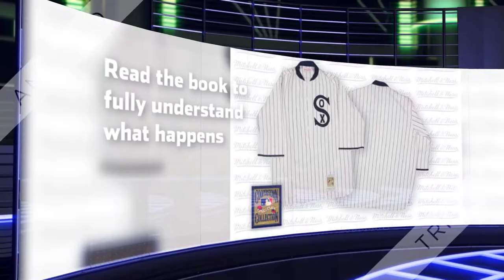Eight Men Out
Book trailer for Eight Men Out by Eliot Asinof
Trailer by Ty C.